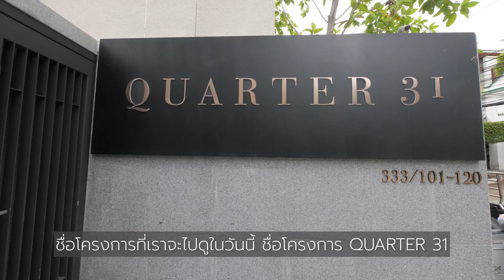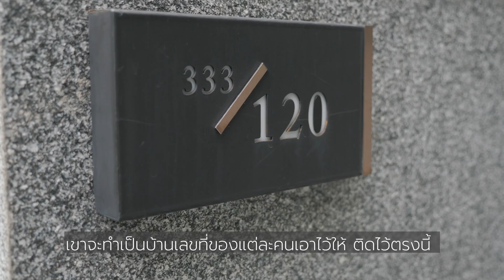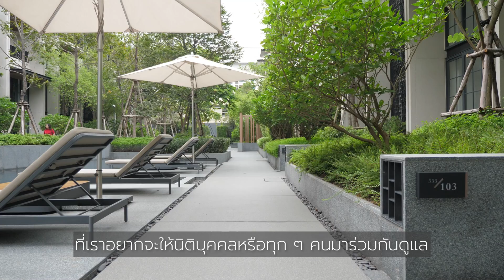เล่าเรื่องบ้าน EP5 : Quarter 31 บ้าน Cluster Home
Quarter 31 by Nye Estate
โครงการบ้านแปลกที่นานๆๆๆ จะมีแบบนี้โผล่มาให้ดูสักที บ้านของ Quarter 31 จะเป็นบ้านที่เรียกว่า Cluster Home อันเป็นลูกครึ่งของคอนโดกับบ้าน โครงการตั้งอยู่ในซอยสุขุมวิท31 อันเป็นทำเลใจกลางเมืองแท้ๆ ที่ปกติจะมีแต่คอนโดมิเนียม ตัวโครงการมีบ้านแค่ 20 หลัง หลังที่พาไปดูคือบ้าน type B ขนาด 431 ตารางเมตร ตั้งอยู่บนที่ดิน 33-42 ตารางวา จัดมาเป็นบ้าน 3 ชั้นครึ่ง 5 ห้องนอน 5 ห้องน้ำ 1 ห้องเมด หน้ากว้าง 6.6 เมตร จอดรถได้ 4 คัน ทุกหลังมีลิฟท์ส่วนตัว ราคาเริ่มต้น 49 ล้านบาท

บ้าน Cluster Home คือบ้านที่มีพื้นที่ส่วนกลางเชื่อมกัน ในโครงการนี้ ที่จอดรถจะเชื่อมกันที่ชั้นใต้ดิน แต่มีพื้นที่จอดแยกบ้านใครบ้านมัน ส่วนชั้นG จะมีพื้นที่สวนและสระขนาด 1 ไร่ เชื่อมโยงบ้านทุกหลังเข้าด้วยกัน

หัวใจของบ้านแนวนี้ คือ มีพื้นที่บ้านขนาดใหญ่ที่เป็นส่วนตัว มีที่จอดรถที่พอเพียงสำหรับครอบครัว ส่วนพื้นที่อย่าง สระว่ายน้ำและสวน ที่ต้องการการดูแลเป็นประจำ กลายไปเป็นพื้นที่ส่วนกลาง ทำให้ทุกบ้านเหมือนได้สวนและสระขนาดใหญ่ไว้ใช้งานและมีคนคอยดูแลให้ ไม่ต้องดูแลเอง บ้านลักษณะนี้ จะเหมาะกับทำเลในเมืองที่ราคาที่ดินสูง การพัฒนาบ้านเป็น Cluster แบบนี้ เป็นทางเลือกที่ทำให้คนที่ต้องการบ้านในเมืองแท้ๆ มีโอกาสเป็นเจ้าของได้ง่ายขึ้น

สนใจข้อมูลเพิ่มเติม โปรดติดต่อโครงการได้โดยตรงที่

อย่าลืมบอกเขาล่ะ ว่าเห็นโครงการมาจาก Mr.Oe :D